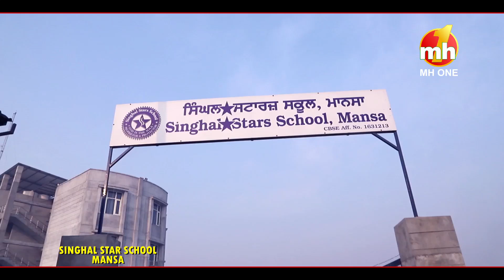Addhi Chutti Saari || Singhal Stars School, Mansa || Promo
Addhi Chutti Saari || Singhal Stars School, Mansa || Promo || MH ONE

Watch Pure Roots Herbals presents Addhi Chutti Saari on Friday, 06th December at 08:00 PM & Repeat Telecast Sunday, 08th December at 04:00 PM only on MH ONE

Addhi Chutti Saari is a children centric show that involves children between the ages of 05 to 17. The anchor explores the culture, diversity, talent of the kids across various schools. The most Entertaining Punjabi Television Show, that is Fun Filled, Full of Masti & Hungama. A platform for showcasing your talent, doing fun filled activities.

If you relate your school days with something  on the show then leave us with a thought..

Anchor & Host :- Bipan Joshi